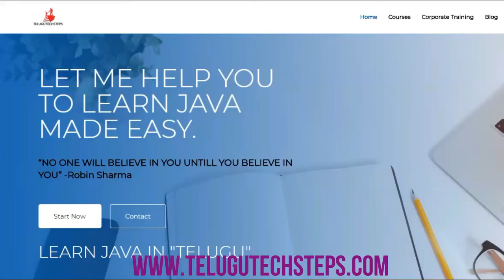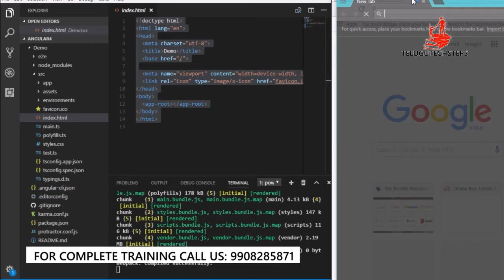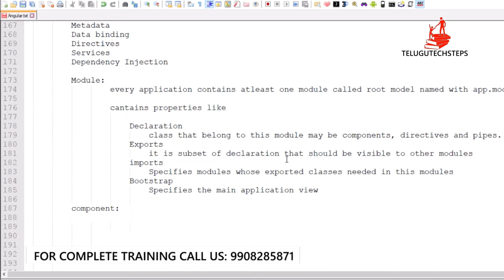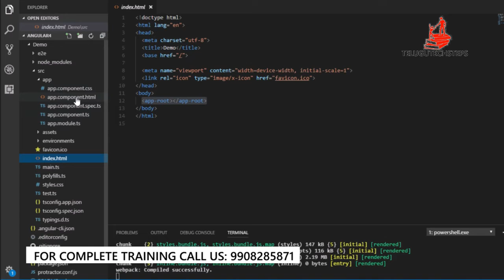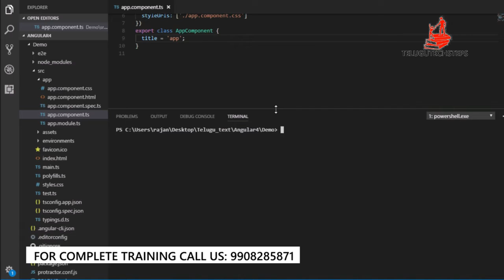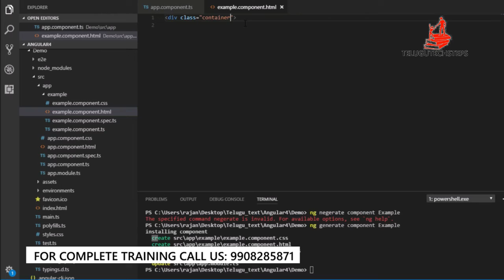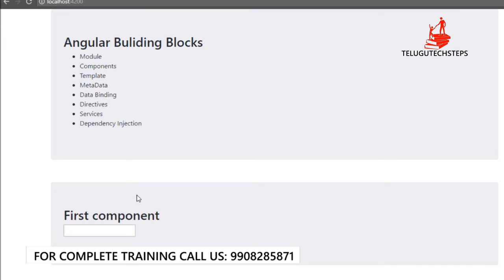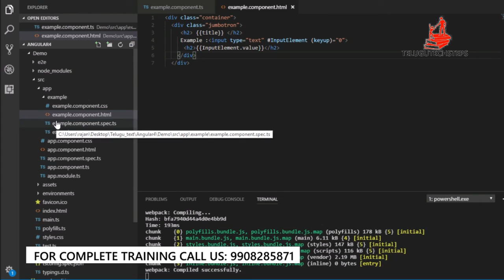Angular Module,components in Telugu #6